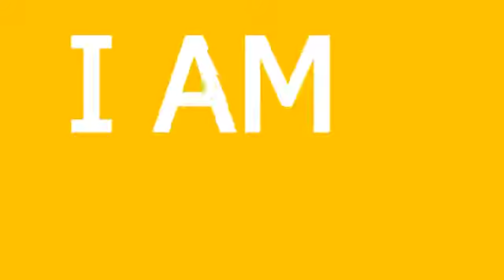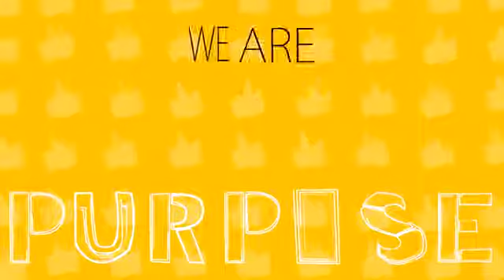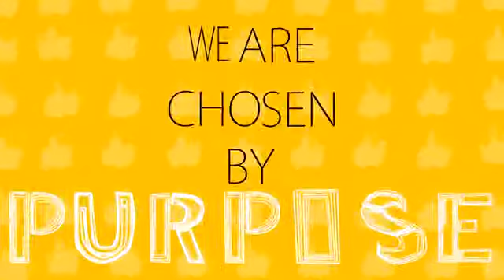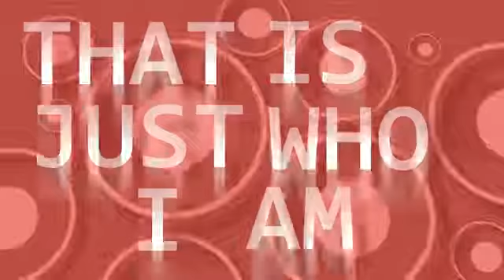Mervin Budram ft Joanna Archibald | Purpose (Official Lyric Video) | Caribbean Gospel Music 2017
MERVIN BUDRAM BIOGRAPHY
Mervin Budram – MD is a Belizean producer/songwriter/ Gospel Reggae Artist born, raised, and based in Belmopan, Belize. He produced tropical music.

His style can be described as a Modern Caribbean Gospel with a crossover appeal. MD believes that Music is a tool to communicate a value system through his music, MD communicate TRUTH that will set the captive free. Yes MD is passionate about Music but his passion for music in his life is fueled by the greater passion for his Lord and Savior Jesus Christ.

Belizean born Gospel Reggae Artist Mervin Budram, more popularly known as Mervin Budram - MD or MD has grown to become one of the leading Belizean Gospel Artist.  He was born on March 16, 1983 in Belmopan; however, immediately at birth, he had to fight for his life as the doctor gave him up to die. God performed a miracle by forming a NEW heart, lungs & liver in Mervin’s body.

Mervin grew up loving music and often walked around the house singing at the top of his lungs. Their devotion times in the house were a big festivity; banging sounds of bottles, bath pan and home maid shaker from a fork and grater was the norm.  He was introduced to the art of drumming at the age of nine (9) where he played drums for the church worship team and then for a gospel band ‘Conquers’ which later became New Beginnings Band.

In his late teenage years Mervin became angry and rebellious towards God and the church. He began clubing and developing wrong relationships but shortly realized that life was not for him. He recommitted his life back to God and became a passionate follower of Jesus Christ.

Mervin pursued his passion for music and started producing music and collaborating with some of the best local artists within Belize.

In 2009, Mervin entered the Belize September Carnival song competition and walked away with first place. He toured the song across Belize and made his first music video to the hit song, “Jump for Belize.”

In 2011, Mervin along with childhood friend, Brian Lopez, started R1ppe 3ffect Band  – a vibrant Caribbean band that brings a positive message of hope to Belize and the nations of the earth through the musical art form of soca, reggae, dance hall, dance pop, & worship.

In 2013, Mervin started up his own record Lable, Roots and Honor Records with the help of his business partner and friend, Andy Lin. The currently have 3 artist signed, David Smith, Kudzae & Alida Sharp. Roots and Honor vision is to “Change the World… One song at a time”

In 2015, Mervin released his first official album titled 'Break Free.' His desire is to leave a lasting impact on the next generation. He simply wants to change the world through everything he does and make it better than how found it.